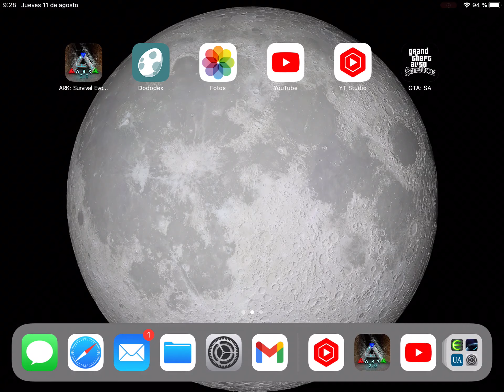Ark mobile , deep sea adventures #1